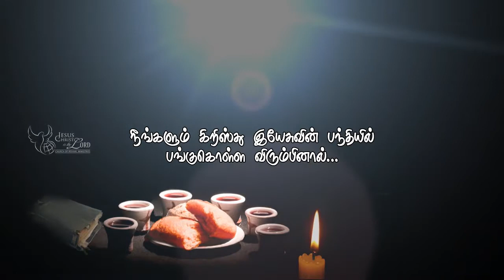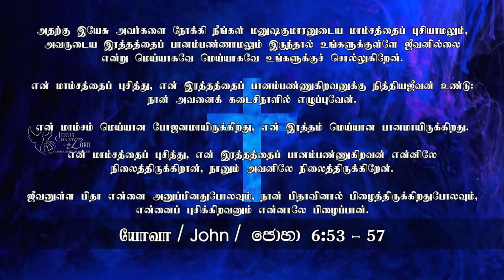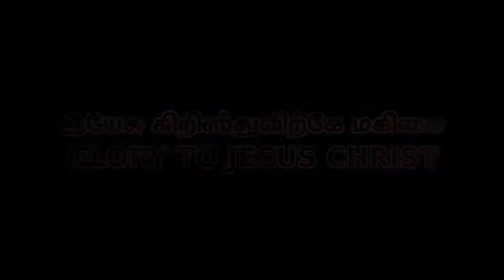நீங்களும் கிறிஸ்து இயேசுவின் பந்தியில் பங்குகொள்ள விரும்பினால்... - (01st Dec 19)